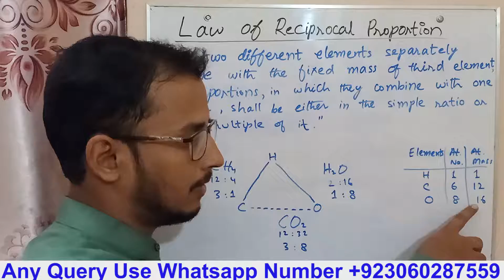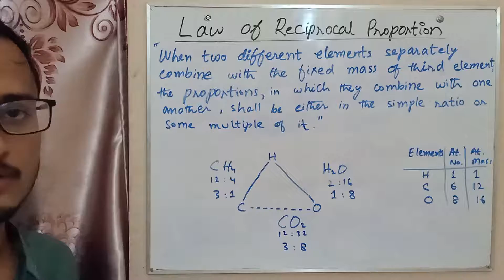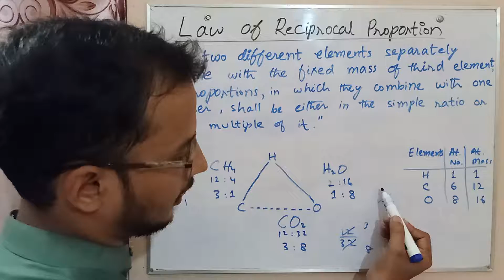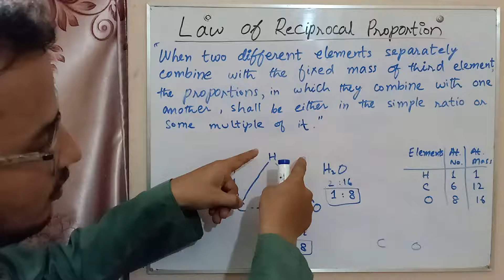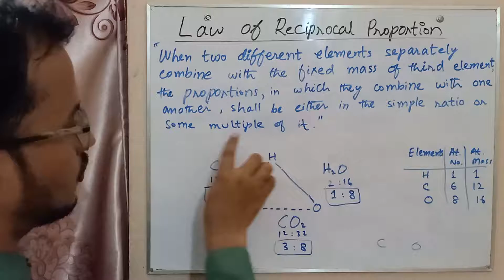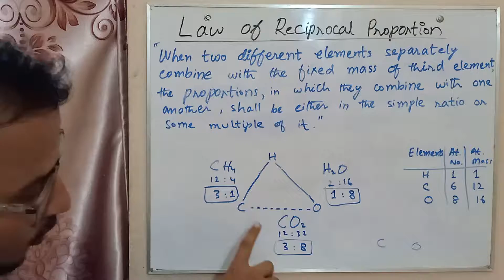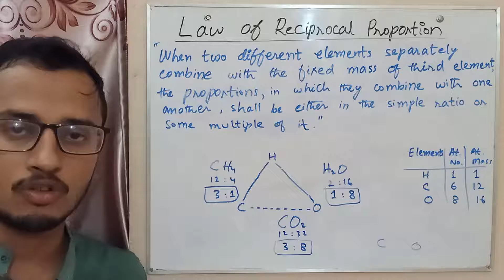Law of Reciprocal Proportion Chemistry Class 9 Class 10 Class 11 Class 12 Chemistry Concepts Hindi